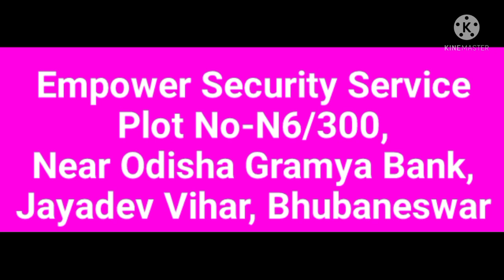Security Guard Job In Odisha // ସୁରକ୍ଷା କର୍ମୀ ଆବଶ୍ୟକ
HR Manager
Sasmita Chhatoi